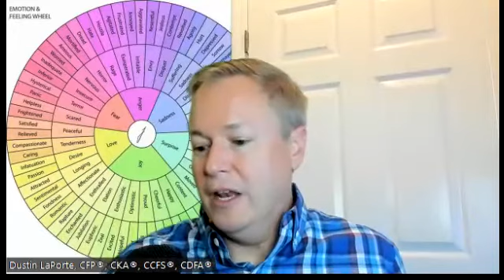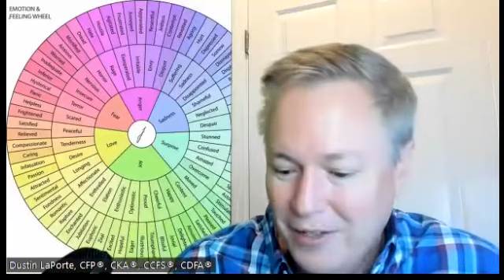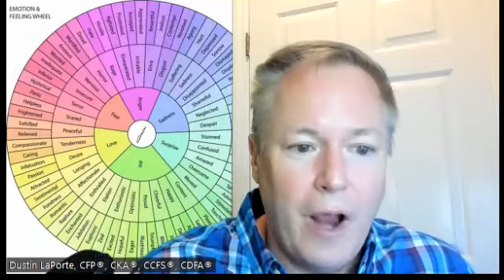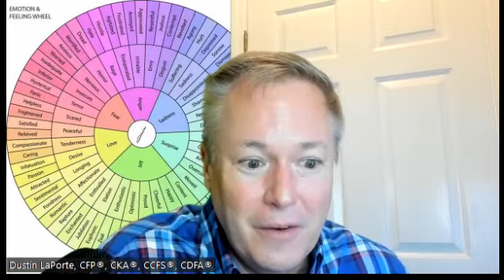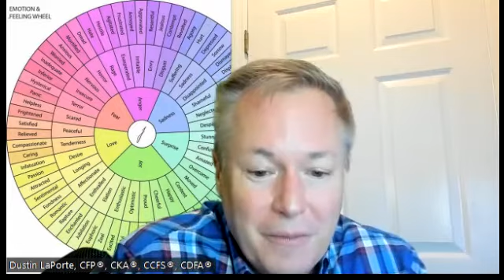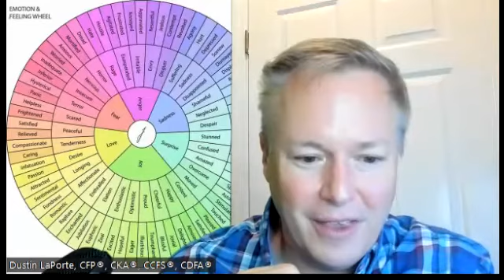How to "feel real" with God and others. How to use E-motions get things in motion!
Let’s talk today about the power of emotions. The king of emotional expression in the Bible was King David. About half of the Psalms in the Bible were written by King David, the second king of Israel. Before David was born, the people wanted an earthly King instead of God as their King. So the first King God gave them is Saul; his name means “Asked for.” The next king God chooses is David, whose name means “Beloved”. Many times people are ruled by what they ask for (the name Saul) instead of being ruled by being loved (which is the name David). When you choose to be ruled by what you ask for; You are really asking for it. God rejected Saul (Asked for) and chose David (Beloved). Just like Adam chose to be ruled by what he Asked for instead of being ruled by being loved). Jesus chose to be ruled by being loved. “Jesus fell on his face and prayed, saying, “My Father, if it is possible, let this cup pass from me; nevertheless, not as I will, but as you will.” (Matthew 26:39, ESV) Just like King David, Jesus did not come into his power until age 30. King David was anointed to be King when he was a teenager, and Jesus was appointed King at the beginning of all time. Both of them knew who they were way before the masses ever knew. Their identity was not based on what others thought of them but on what God thought of them. Jesus was led by God’s love. What is leading you? Love or what you ask for? Which is better, a King that gives you what you ask for or a King that loves you and completely knows what to ask for and knows what is best for you? Part of being loved is being real with the one who loves you. When you read King David’s Psalms many times you see his pattern for expressing his emotions. He would usually express how he felt by saying something like “God when are you hear my cries?” then David would express what he knew for sure about the character of God, something like “God I know you hear my cries and I know you can be trusting!” This ran contrary to how David felt. I call this pattern to feel real or reveal to heal. It starts with listening to your feelings so you can speak out what you feel, cast out what is not real, and live out what is real that is from God and is who God is. You reveal to heal and to fill the void that is in you with God’s love, way, truth, and life which is based on who God is. Remember, you were made to be the image of God; a pure reflection of God’s will and character. Let God’s light shine in you to cast out the darkness and fear that holds you back. How we feel many times makes the difference between a horrible day and a great day. How we feel influences our Perspective. How we feel tends to override what we know is real. Our God-given emotions are neither good nor evil. Yet, they are instrumental in life change. They are the indicators and gauges of the condition of our heart, mind, and soul perspective. If your heart and mind are focused on THE EVIL that someone did, or you did, then EVIL is what flows out of you. If your heart and mind are focused on GOD’S thoughts and words within you, then it is the image of GOD will flow out of you. We need to protect what we project because people detect and reflect back to us whatever flows out of us. You “feel real” when you speak out and act out what you feel. But it never satisfies. It is only when you reveal how God feels that you truly come alive and feel alive and feel real. For that is what you were designed to do and be (the image of God). Your God-given E-motions create the Energy to get things in motion, in the direction and flow things were called to go. To get things in motion use the emotion wheel to Give voice to emotions you are feeling… {Google "Emotion Wheel"}